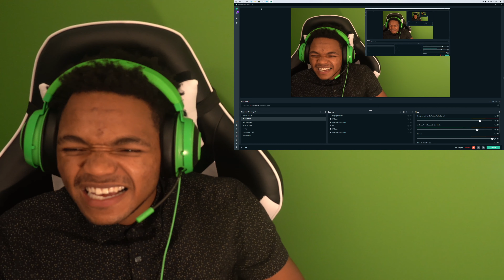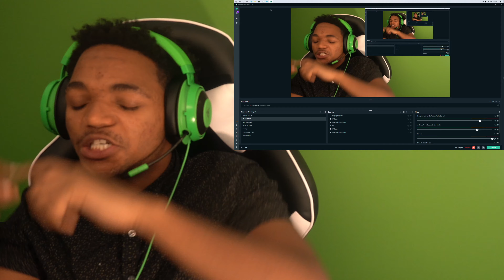RUSH YYZ MADE ME STAND UP! (LITERALLY) RUSH - YYZ Live (RIO) [REACTION!]🔥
CHAPTERS:
0:00 REACTION START
0:30 VIDEO START
6:35 VIDEO ENDS